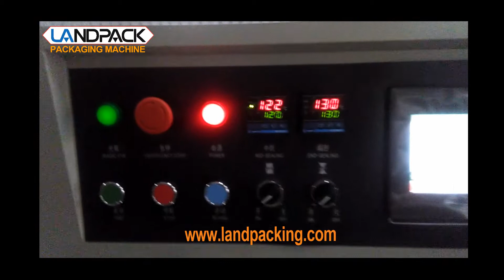KT 250X mobile phone film kit | card packing machine & automatic packing machine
landpack KT 250X mobile phone film kit | card packing machine & automatic packing machine
Applications:
Packaging soft,strip and unorganized objects like towels, tissues, noodles, egg rolls, sausages, fish, ice-lollies, soft candies, fresh fruits, etc.

Specification:
Bag Type: Pillow Bag
Film Material: Laminated Film
Shape of Sealed Bag: Back Sealing(Central Sealing)
Material Quality: Stainless Steel
Packing Speed: 40-230 Bags/Min
Film Width: Max.250mm
Bag Length: 65-190 or 12-280mm
Bag Width: 30-110mm
Products High: Max.45mm
Warranty: 1 year
Control: CPU or PLC